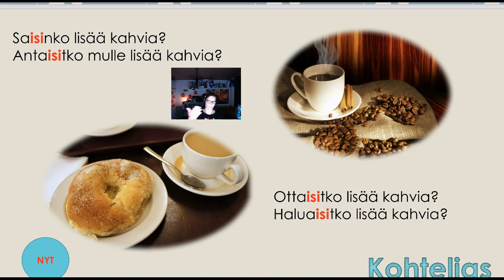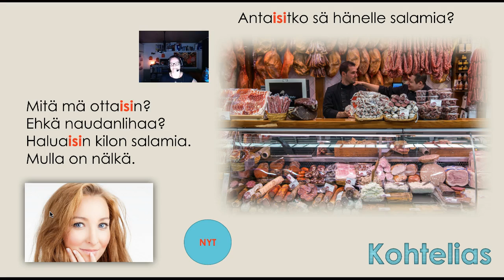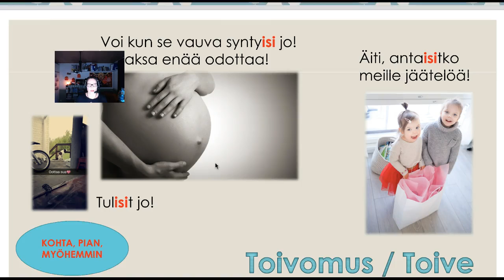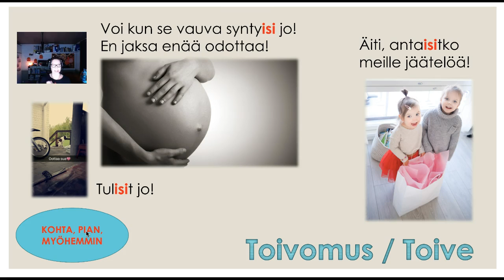Antaisitko lisää kahvia? (Beginner 1/2)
Teema Theme: Ihminen ja lähipiiri Person and inner circle
Osateema Part theme: Antaisitko?
Taso Level: Beginner 1/2
Suomen kielen blogi. The Finnish Blog